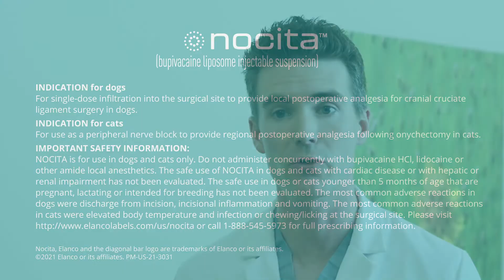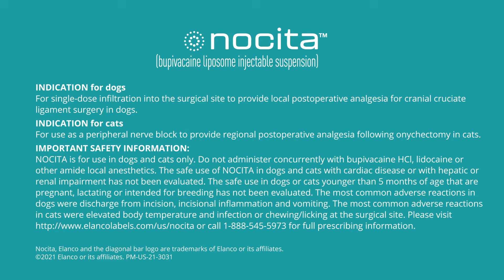See the Difference with Nocita® (bupivacaine liposome injectable solution) - Vet Surgeon Dr. Hudson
Caleb Hudson DVM, MS, DACVS shares personal experience with Nocita (bupivacaine liposome injectable solution), the only FDA approved long-acting local anesthetic for use in dogs and cats.

Indications:
For single-dose infiltration into the surgical site to provide local postoperative analgesia for cranial cruciate ligament surgery in dogs. For use as a peripheral nerve block to provide regional postoperative analgesia following onychectomy in cats.

Important Safety Information (ISI):
NOCITA is for use in dogs and cats only. Do not administer concurrently with bupivacaine HCl, lidocaine or other amide local anesthetics. The safe use of NOCITA in dogs and cats with cardiac disease or with hepatic or renal impairment has not been evaluated. The safe use in dogs or cats younger than 5 months of age, that are pregnant, lactating, or intended for breeding has not been evaluated. The most common adverse reactions in dogs were discharge from incision, incisional inflammation and vomiting. The most common adverse reactions in cats were elevated body temperature and infection or chewing/licking at the surgical site.